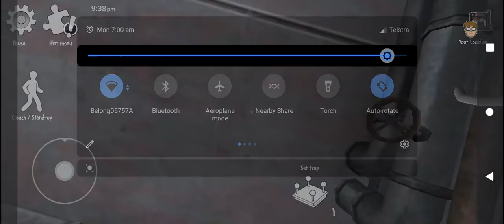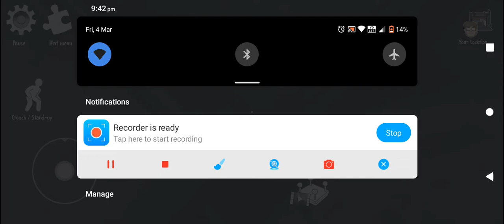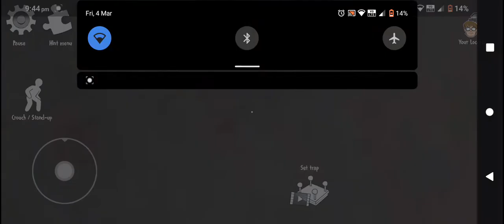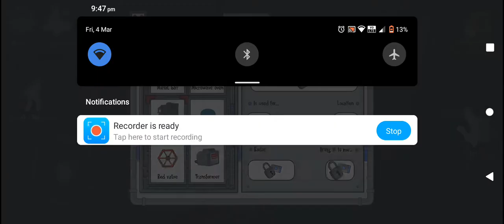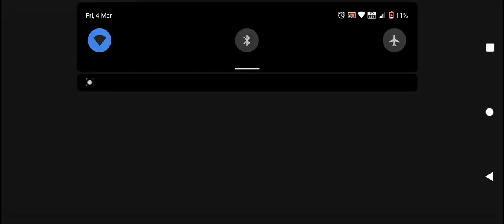hmmmm microwave gun🤔🤔🤔(ice scream 5 part 2)